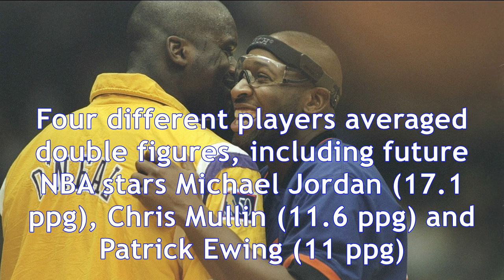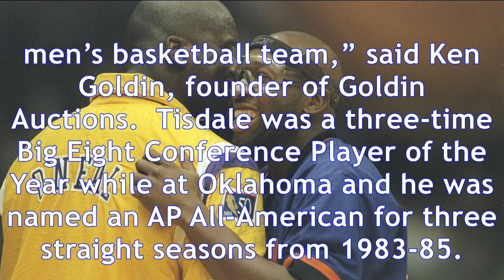Sn exclusive: wayman tisdale’s 1984 olympic gold medal to be made available at auction